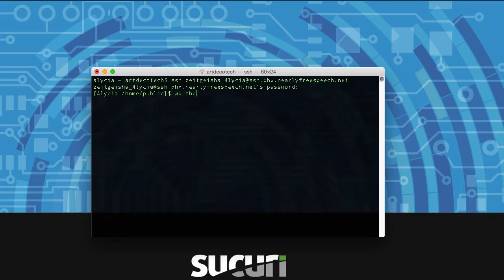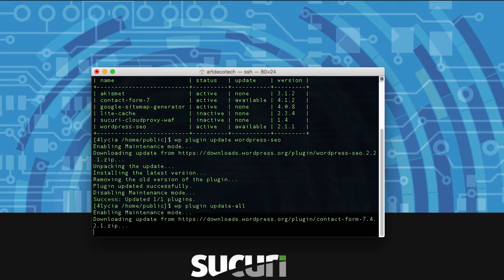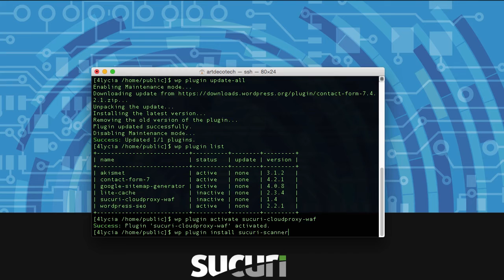WordPress CLI (WP-CLI): How to Manage Plugins & Themes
Learn how to use WP-CLI to quickly and effectively update all of your plugins and themes in record time, with the added security of doing it all over an SSH command line interface. See the Sucuri Blog for details on this tutorial and our full WP-CLI series